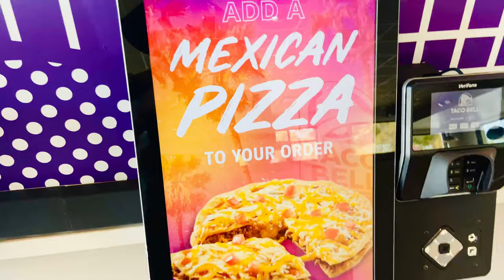I TRIED THE “MEXICIAN PIZZA” FROM TACO BELL FOR THE FIRST TIME !!!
Than You guys for watching and being patient with me love you all

🔥Listen to Vatatheking all platforms🔥

Listen to M.MONAE Emotional Deprivation